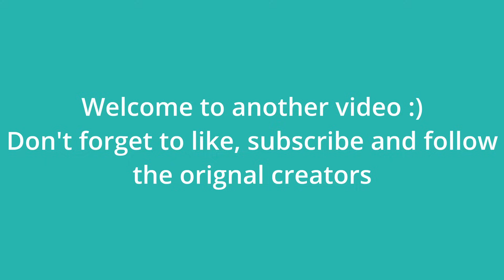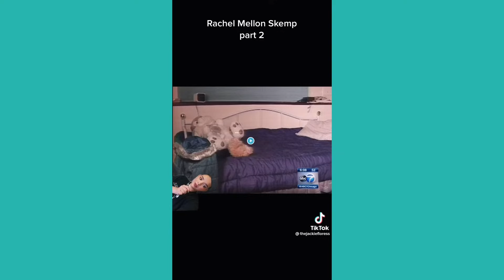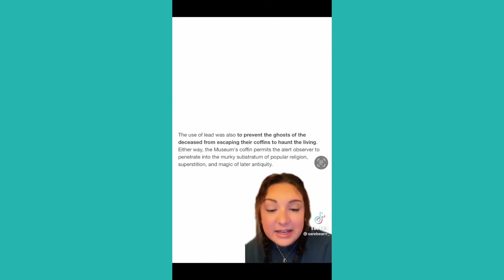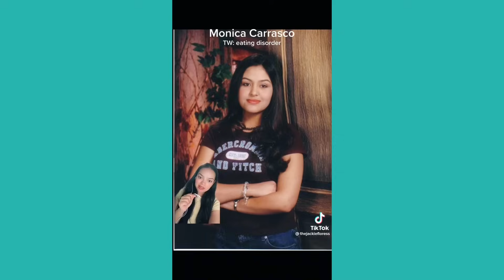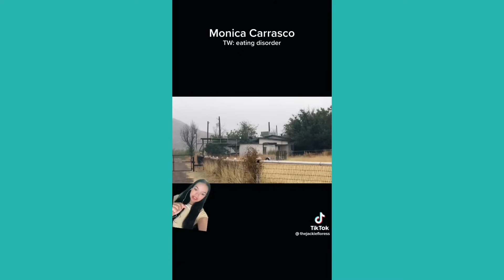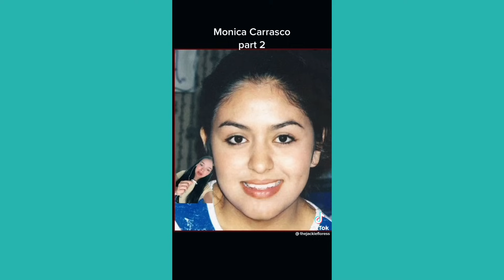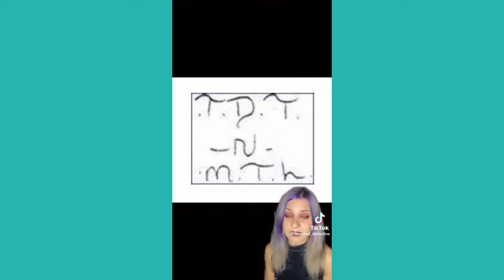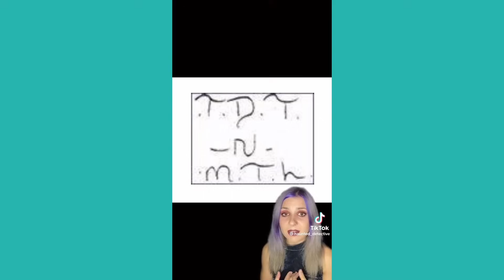True Crime TikToks Compilation #4 👮‍♀️🕵️‍♂️| Best TikTok Compilation | Redbird Compilations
Hello Everyone!
This is a Crime TikToks video compilation.